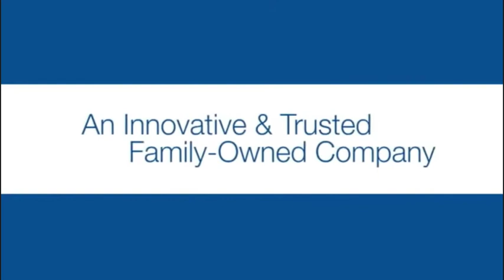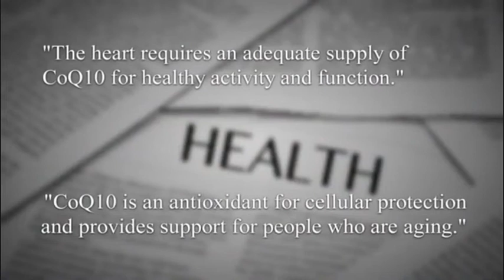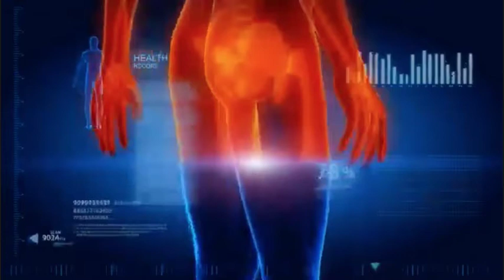PM-International Overview (English)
Introduction to PM-International